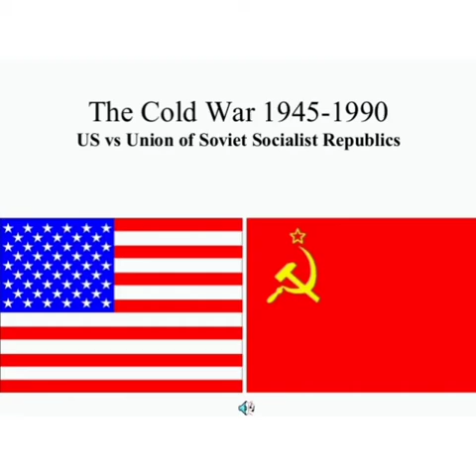MCQ'S ABOUT COLD WAR ERA BY SHAHID SHABIR